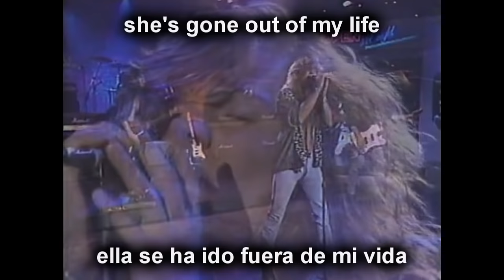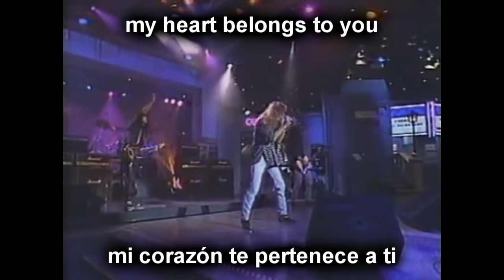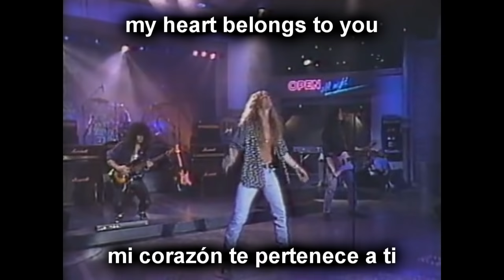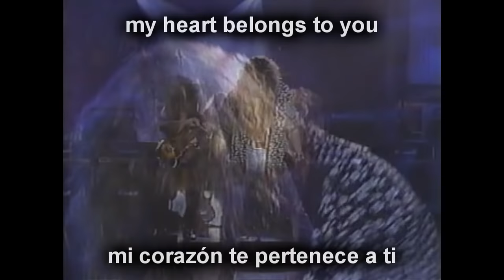Steelheart - She's Gone *LIVE* (Lyrics/Letra En Español)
hermosa canción !!!